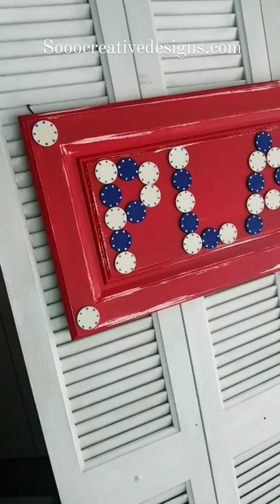Poker chip art!!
or check out comments for link to listing on Facebook marketplace.